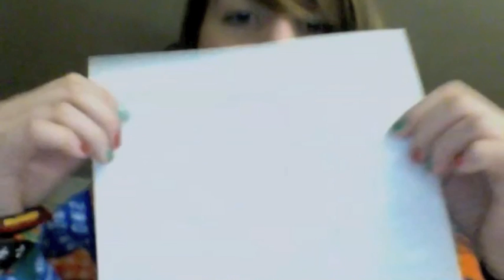Two Idiots: Melissa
Just a random video i made while mary went to the bathroom (: